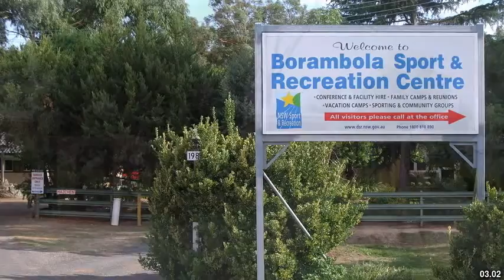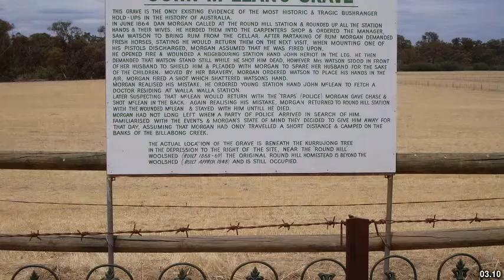Best places to visit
Best places to visit - Mathoura (Australia) Best places to visit - Slideshows from all over the world - City trips, nature pictures, etc.